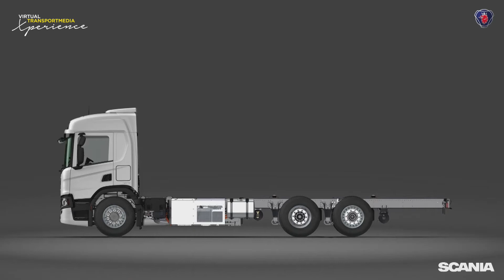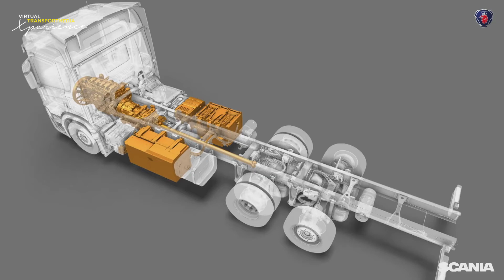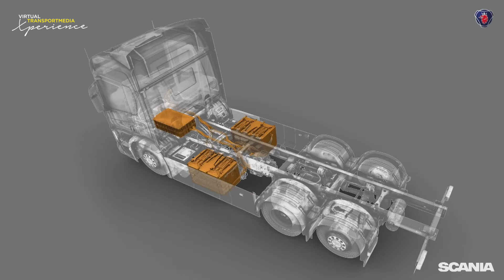Scania Take Charge - Virtual Transportmedia Xperience